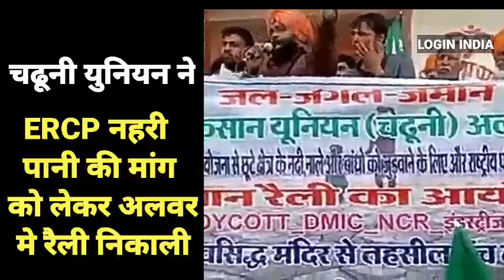नहरी पानी की मांग अलवर के गांवो मे उठने लगी